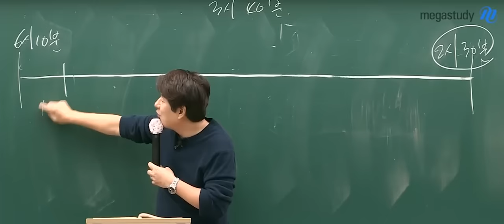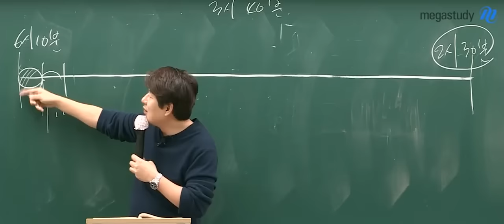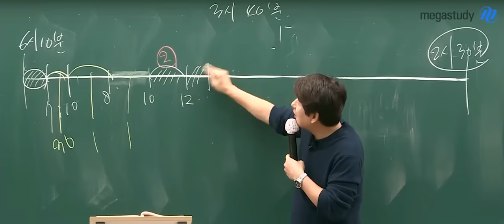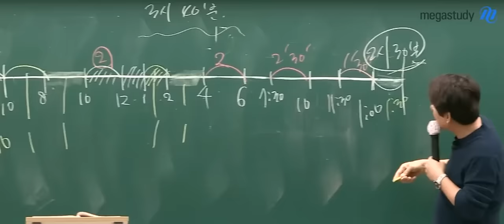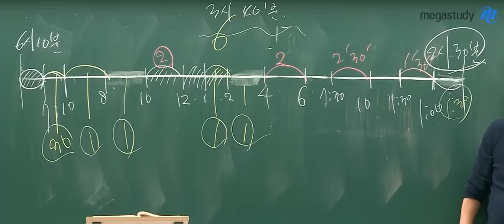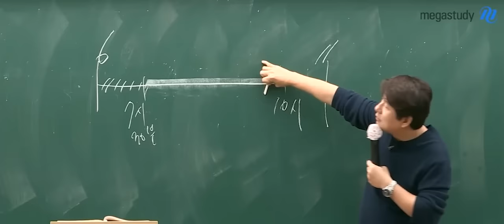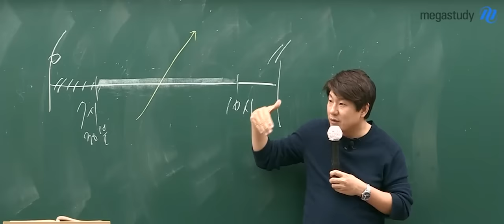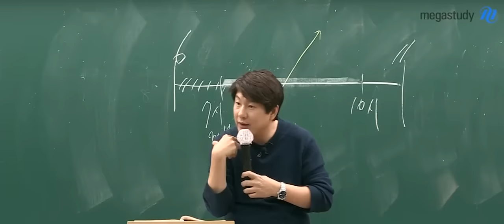[메가스터디] 국어 김동욱쌤 - 여러분은 하루에 몇 시간이나 집중하나요?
몇 시간 자는지 보다
얼마나 집중했냐가 중요하는거!
꼭 명심하세요 (╹◡╹)v !

클래스의 압도적인 차이!